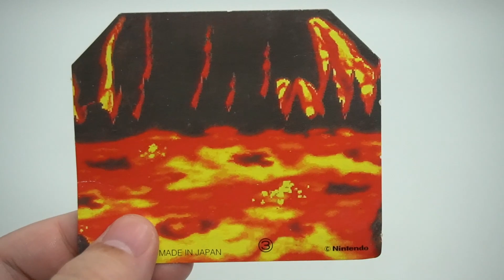奇跡起きた・・・